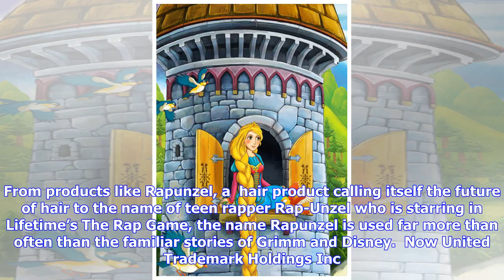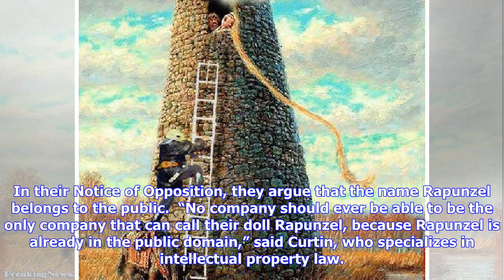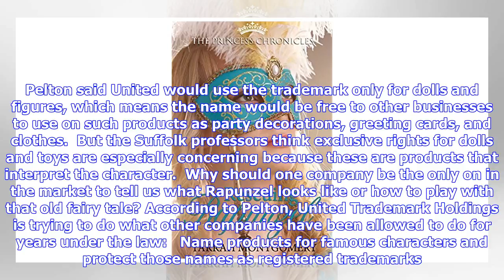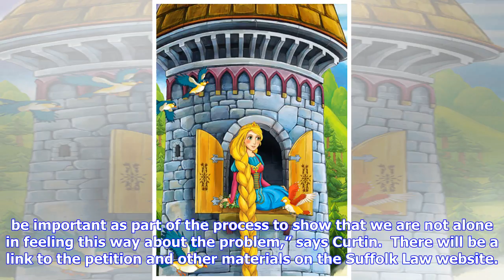Breaking News | Rescuing Rapunzel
Rapunzel. Image Source: Deposit Photos. From products like Rapunzel, a  hair product calling itself the future of hair to the name of teen rapper Rap-Unzel who is starring in Lifetime’s The Rap Game, the name Rapunzel is used far more than often than the familiar stories of Grimm and Disney.  Now United Trademark Holdings Inc. is attempting to trademark Rapunzel (and likely has plans for other fairy tale princess names) for its line of dolls. Don’t panic.  A host of Prince Charmings and Fairy Go...